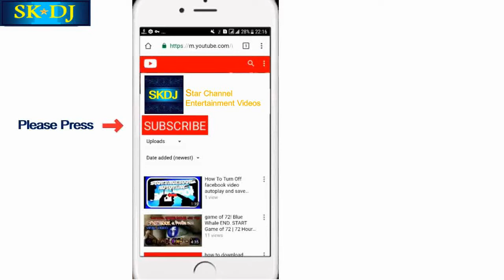Must Watch Best Funny Videos - Cute Animal & Human Funny Things || HD Video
Best Funny Videos Compilation by SK DJ STAR CHANNEL ENTERTAINMENT VIDEOS

Can you hold your laugh while watching these funny clips!  best of funniest animal & human fails. I bet you will lose this laugh challenge.